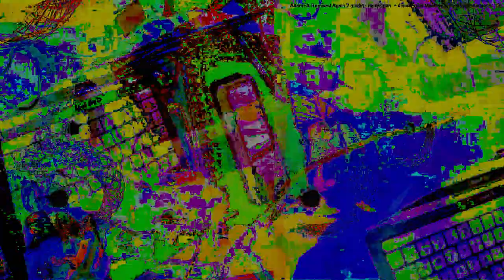Movie 24 09 17 03h35m32s series F outside the music box